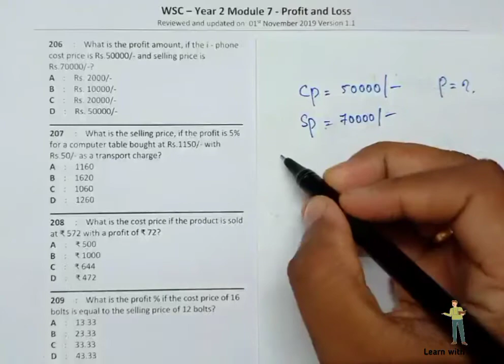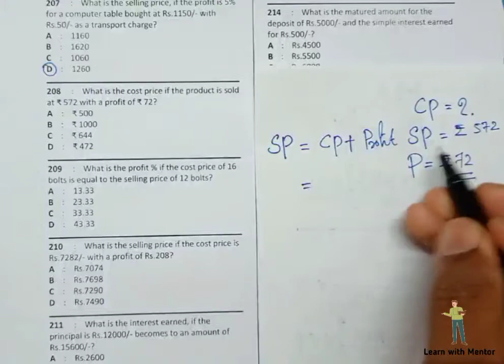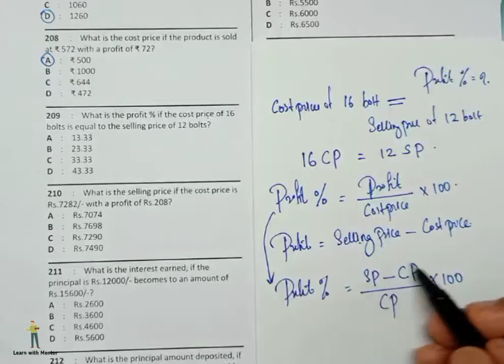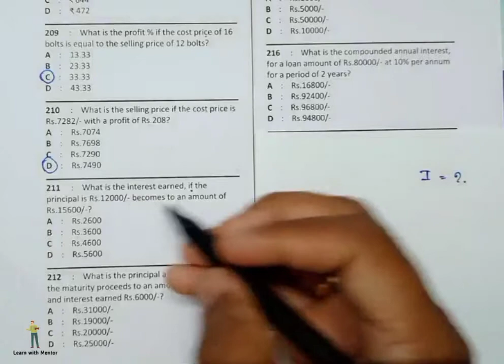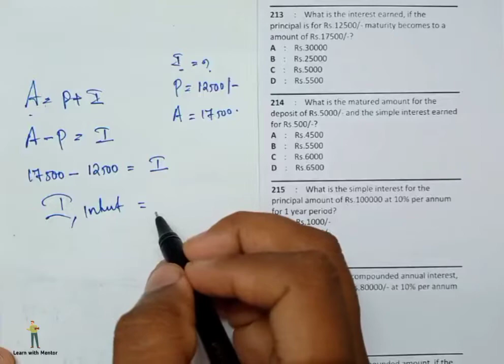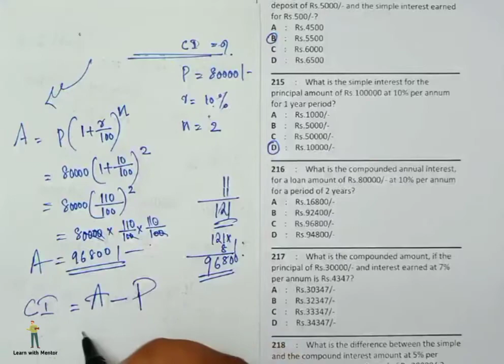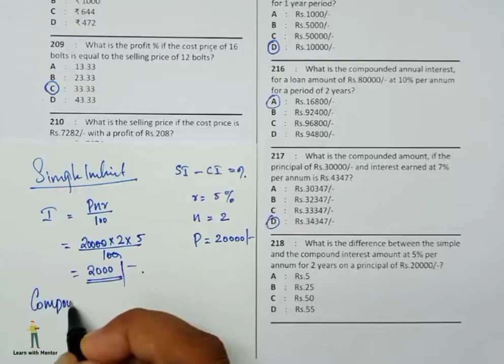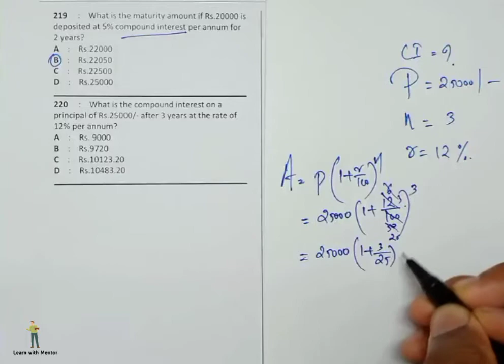WCS YEAR 2 - MODULE 7 (PART 2) QUESTION SOLVING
QUESTION SOLVING CLASSES IS VERY USEFUL TO ITI  SECOND YEAR TRAINEES FOR FINAL EXAM PREPARATION.
VERY IMPORTANT 259 QUESTIONS IS TOTALLY DISCUSSED IN 8 MODULES, THESE QUESTIONS IS FROM NIMI QUESTION BANK.